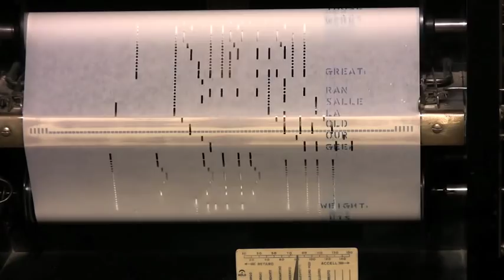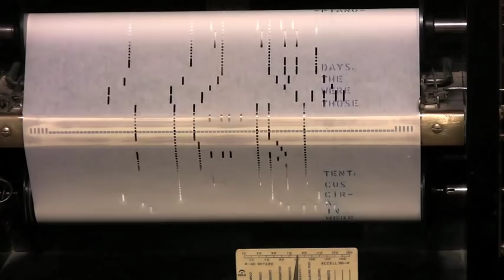Piano roll -Those were the days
This was written by Broadway songwriters Charles Adams and Lee Strouse for the TV show "All In The Family" in 1971. The show opened with Archie Bunker and his wife Edith singing this around a piano. Here it is recorded on QRS roll # 10-467 played by "Hi Babit" (real name Herman B. Babich).